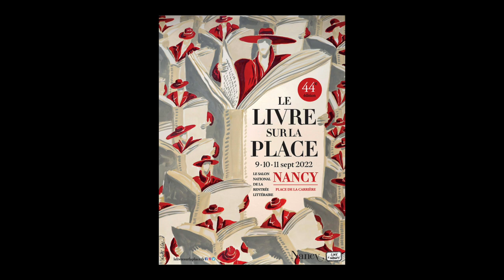Colin Niel - Darwyne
A l'occasion du Festival "Le livre sur la place" 2022 à Nancy, Colin Niel vous présente son ouvrage "Darwyne" aux éditions Rouergue. Rentrée littéraire automne 2022.